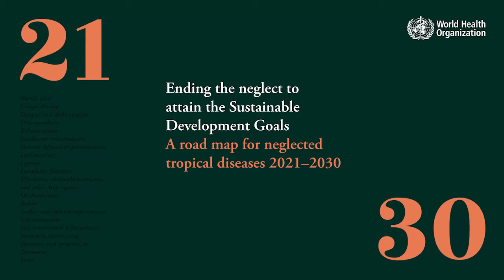Keith Sumption, Chief Veterinary Officer, Food and Agriculture Organisation of the UN (FAO)